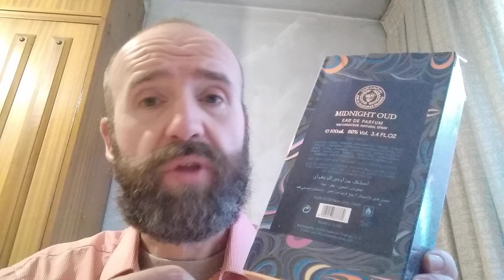ARD AL ZAAFARAN "MIDNIGHT OUD". Eau de Parfum, 100 ml. Reseña n ° 91 / Review number 91.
Fragancia árabe de la casa Ard al Zaafaran que pasa por ser una interpretación muy cercana, acertada de la fragancia de Amouage " Interlude man", que cuesta unos 300€ el frasco de 100 ml, si no está en oferta. "Midnight oud" se puede conseguir en Amazon e eBay, si mal no recuerdo y también por mediación de Mohsin, del canal "Perfumes BBB". Es una excelente persona. En esto coincido con Carlos Rubio. (smile)
Esta fragancia es densa, pesada. Tiene notas balsámicas y resinosas, tiene oud, opoponax, pimiento morrón como nota de salida y orégano, entre otras.
Me encantan las fragancias balsámicas y aquí tenemos franquincienso y opoponax.
A very strong fragrance. It gives you "power". Moreover, the quality - price ratio is really high. Affordable, around 30€. A very closed interpretation of Amouage "Interlude man".
The atomizer is wonderful.
Attention, be careful, it isn't a "blind buy", unless you love oriental scents.
Para tiempo frío, otoño e invierno, y más adecuada para un uso nocturno, aunque se puede jugar con las atomizaciones para hacerla más versátil.
No es fácil, pero me gusta. Puede ser muy elegante en tiempo frío, controlando atomizaciones. Sólo por cómo funciona el atomizador casi doy ya por buena la compra.
¿La llevas tú o te lleva ella a ti?.
Igual con dos atomizaciones ya vas bien.
Saludos / Regards.
28/ 09/ 2021
Pieles hasta la "puerte", Marcos. ( un grupo de personas que hoy están de aniversario).
-broma por ser un tipo atento-